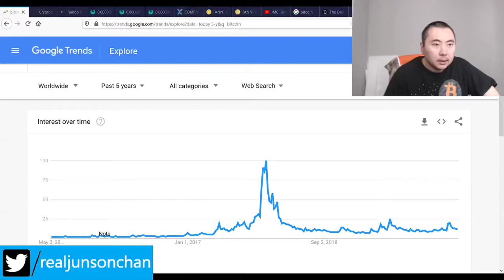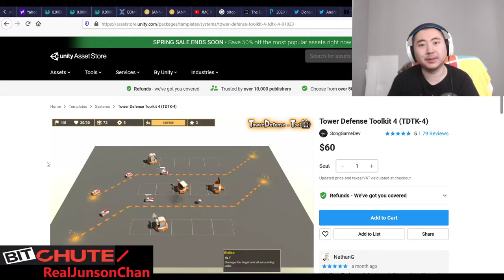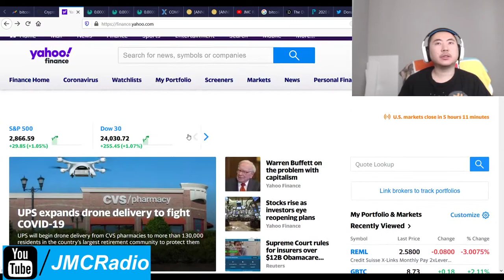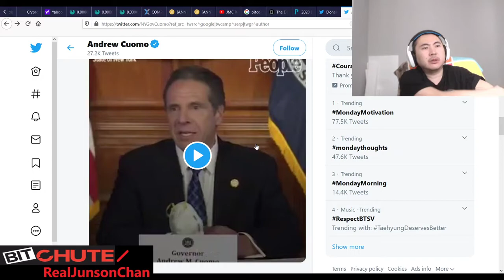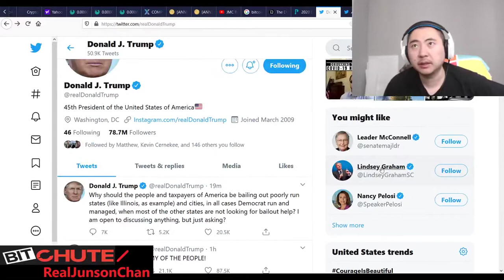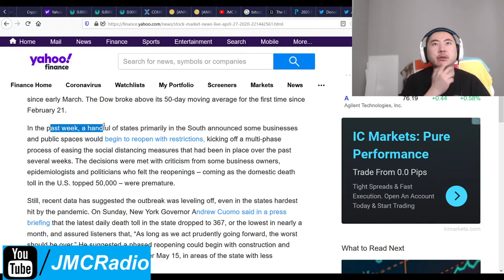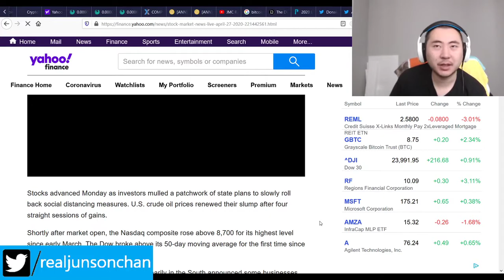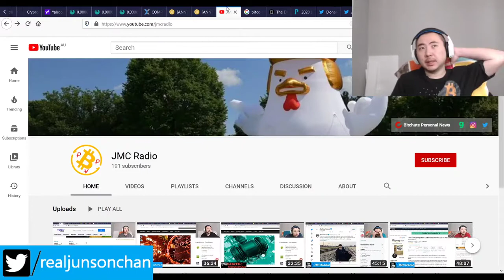Bitcoin Clown World #408 - Markets Up As ReOpenings Continue - Steem/Hive Power up 300-500% In Green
MOney comes and money goes, the saying says. For me, once you've mastered money, get right with God, and seen it all, it really is money comes, and money flows. Anyway, my steem $3k investment is back in black/green and now in profit, and crypto is coming back slowly.

All is good.

In the mean time, if Trump can accelerate re-openings he should have his reelection secured as some hard core leftist leaders like Oregon continue their tyrannical shutdown. What I still want to know is, how do actual liberals feel about continued shutdowns? They're not actually attack conservatives and republicans as much as I'd expect. They should speak out if they want to lift shutdowns too.

If you want your pride marches, REOPEN AMERICA.

Bitcoin Mining Altcoins (Proof Of) staked:

404 Coin - 404% APR
2x2 Coin 1% APR Daily Forever